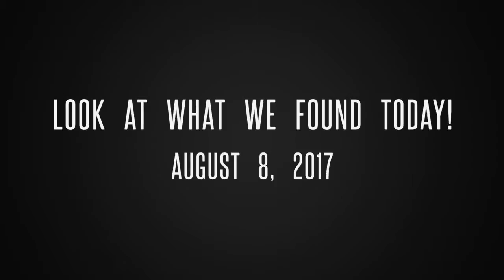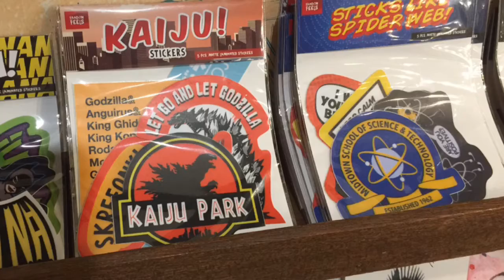Video 019 - Stunning Finds: Adult-Sized Cars 3 Merchandise (August 8, 2017)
Dropped by the department store today and came across something you don't see everyday: Adult-Sized Cars 3 T-Shirts!

We also saw a LOT of locally produced Rick and Morty merchandise.  I want them all! Hahaha!